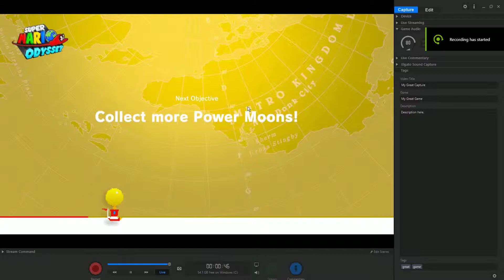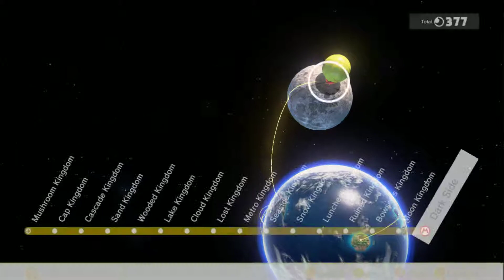Let's Play Super Mario Odyssey - BOSS RUSH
I FEEL SO PROUD